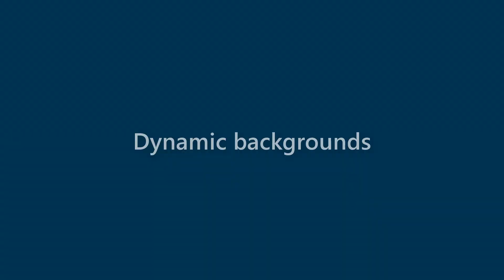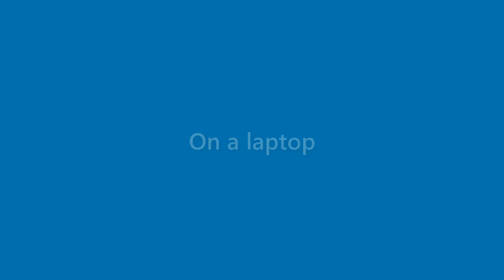Vicky Hall - appearance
Name Look - Vicky Hall - appearance. In this video we present "Vicky Hall" name look and feel in various scenarios.
This video will cover:
How does "Vicky Hall" look as a personal letterhead?
How does "Vicky Hall" look on a business card?
How does "Vicky Hall" look on a computer/laptop screen?
How does "Vicky Hall" look with different background colors?
How does "Vicky Hall" look with various fonts?